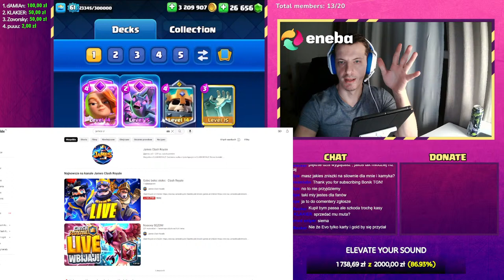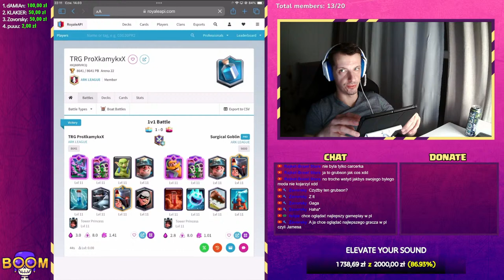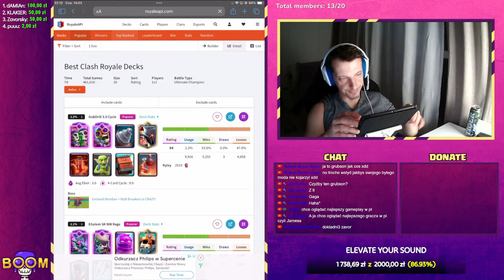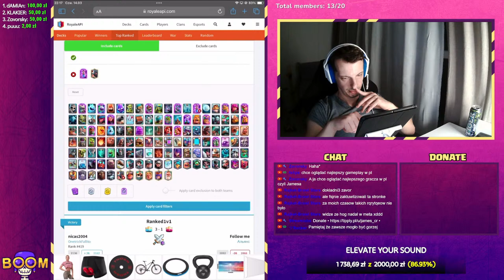Golec bolec stolec - Clash Royale